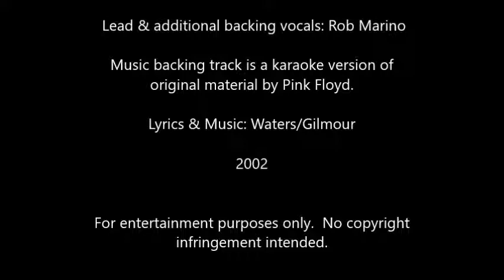Rob Marino - Wish You Were Here | (Pink Floyd Cover)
Vocals by Rob Marino
My cover of "Wish You Were Here" by Pink Floyd
From the EP "Nothing Could Fall"
Music is a karaoke version of original material by Pink Floyd.